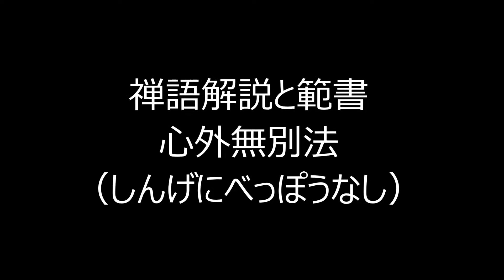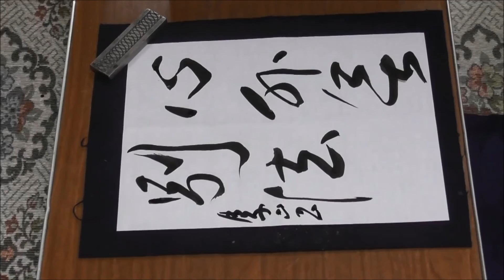田村季山先生による禅語解説と範書「心外無別法」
田村季山著の「今やらんでいつやるか」から禅語を選んで解説。
半紙にその禅語を範書します。 本日は「心外無別法（しんげにべっぽうなし）」です。